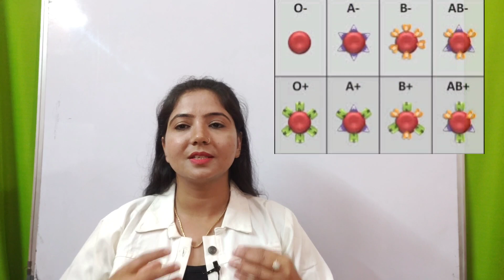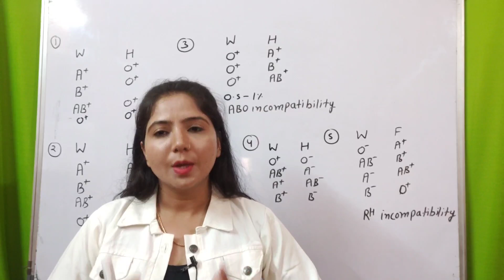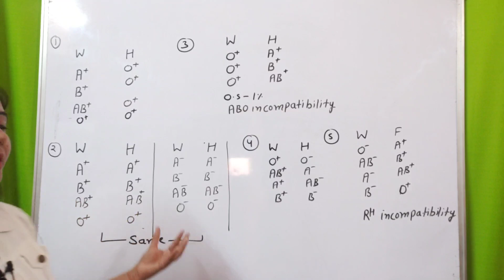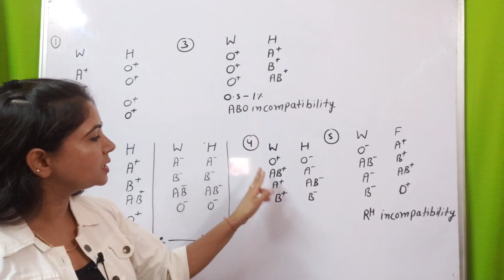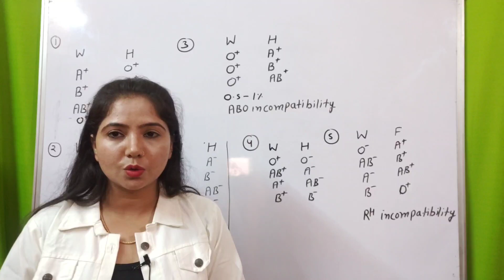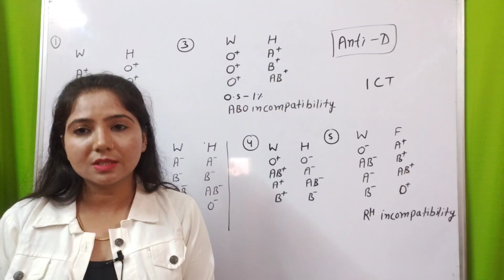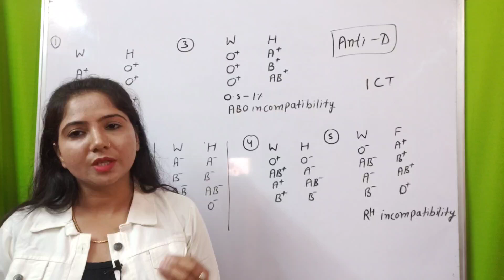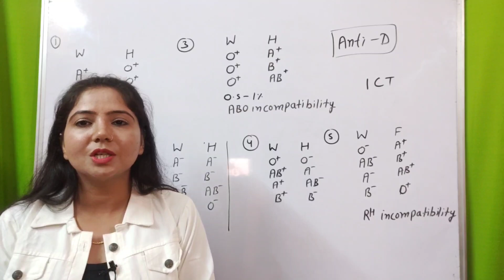ma baap blood group | dusara bacha aur o negative | babies ka blood group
Your Queries-
1.ma baap blood group,
2.dusara bacha aur o negative,
3.babies ka blood group,
4.Little babies ka blood group,
5.mummy papa or baby ka blood group,
6.o negative blood group me dusara bacha kyo nhi hota,
7. o negative blood group kaise hota hai,
dusara bacha plan krne se pehle,
8. ma baap positive baccha negative kaise hota hai,
9.abo incompatibility,
10.RH incompatibility